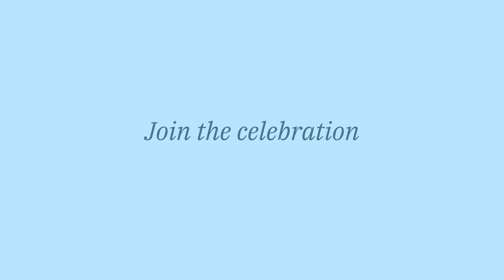Home Ownership Month